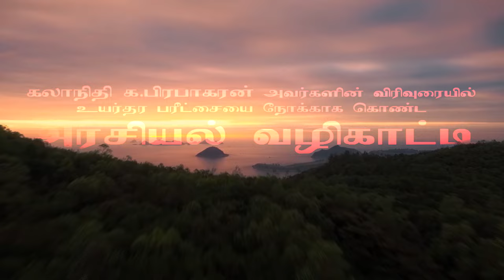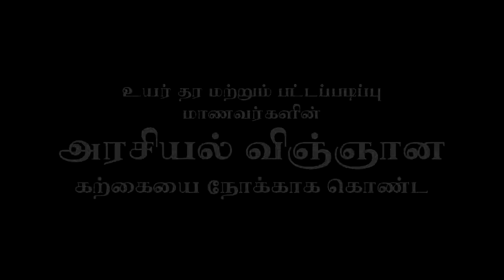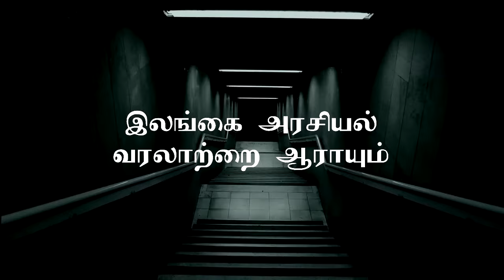டொனமூர் சர்வஜன வாக்குரிமை| கலாநிதி.க.பிரபாகரன்| KnowMore தோழா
க.பொ.த உயர்தர பாடத்திட்டத்தை அடிப்படையாகக் கொண்டு உயர்தர மாணவர்களுக்கு பரீட்சைக்கு வழிகாட்டும் வண்ணமாக இந்த காணொளி தயாரிக்கப்படுகின்றது. காணொளியின் அனைத்து உரிமைகளும் பதிப்பாளரையே சாரும். அனுமதி இன்றி பிரதியிடல் மீள் பதிவு செய்தல் என்பன பதிப்புரிமை சட்டத்தை மீறும் குற்றமாகும்.